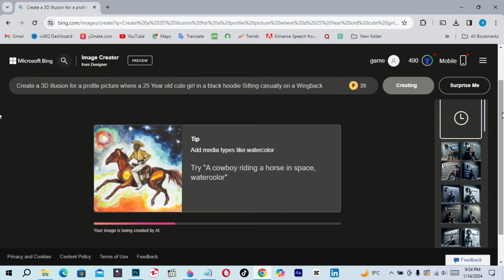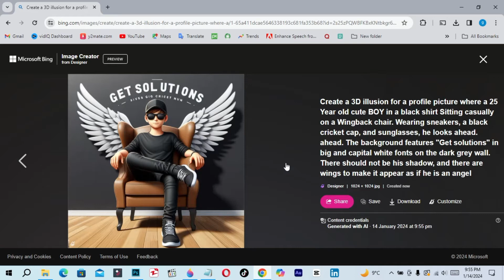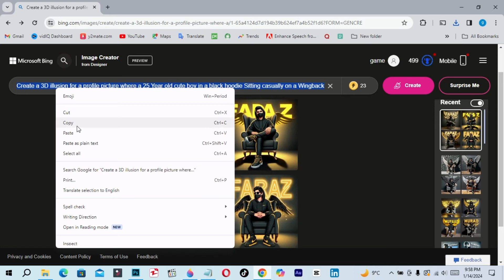How To Create 3D Ai Name Images with Bing ai viral editing | Bing image creator tutorial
In this video i am going to show How To Create 3D Ai Name Images with Bing ai viral editing ,in this video i will show you how to create 3d ai name photos suing bing ai, After watching this video then you can create create ai 3d name images, in this educational video tutorial you can learn that how to make 3d ai name images.

Prompts:

1-  Create a 3D illusion for a profile picture where a 25 Year old cute boy in a white shirt Sitting casually on a Wingback chair. Wearing sneakers, he looks ahead. The background features "Rehan" in big and capital Orange neon light fonts on the dark grey wall. There should not be his shadow, and there are wings to make it appear as if he is an angel

2-  Create a 3D illusion for a profile picture where a 25 Year old cute boy in a black hoodie Sitting casually on a Wingback chair. Wearing sneakers, with black mask, and sunglasses, he looks ahead. The background features "Faraz" in big and capital Yellow neon light fonts on the dark grey wall. There should not be his shadow, and there are wings to make it appear as if he is an angel.

3-  Create a 3D illusion for a profile picture where a 25 Year old cute BOY in a black shirt Sitting casually on a Wingback chair. Wearing sneakers, a black cricket cap, and sunglasses, he looks ahead. ahead. The background features "Get solutions" in big and capital white fonts on the dark grey wall. There should not be his shadow, and there are wings to make it appear as if he is an angel

4-  Create a 3D illusion for a profile picture where a 25 Year old cute girl in a black hoodie Sitting casually on a Wingback chair. Wearing sneakers, with black mask, and sunglasses, she looks ahead. The background features "Murad" in big and capital Yellow neon light fonts on the dark grey wall. There should not be his shadow, and there are wings to make it appear as if he is an angel

Cover topic
bing
3d image kaise banaye
bing image creator
3d ai wings name image
TikTok trend
ai images
ai art generator
ai tools
3d photo editing
photo editing
3d instagram photo editing
how to use bing ai image generator
bing app
instagram 3d photo editing
3d social media post design
how to create 3d ai social media image
bing ai
3d photo kaise banaye
3d whatsapp dp images
3d instagram profile picture
3d image instagram trend
trending photo editing
3d profile photo editing
3d ai cartoon image editing
3d dp for instagram
3d photo kaise banaen